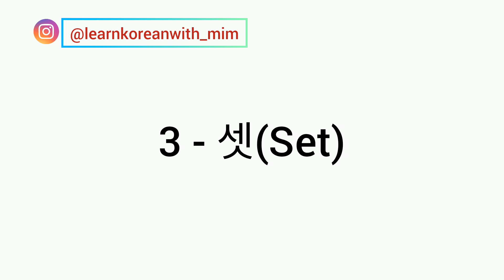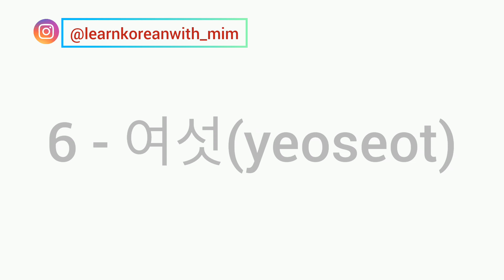Native korean numbers(1-10) 🇰🇷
•There are Two types of numbers in korean
Such as
✔Native Korean numbers
✔Sino korean numbers

In this Video you will learn Native Korean numbers 1-10

please watch this video to learn Native korean numbers (11-20)

*Everything about this Channel is completely done by me

I hope this Channel will be very helpful